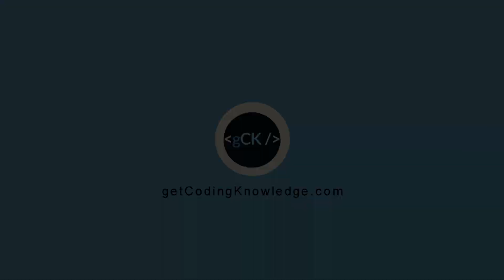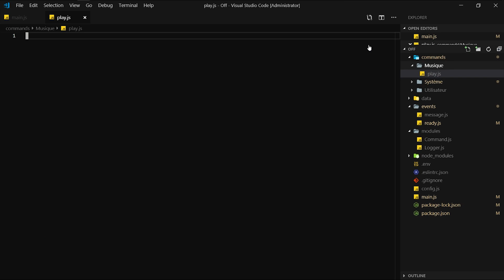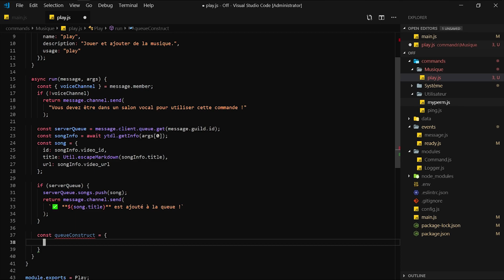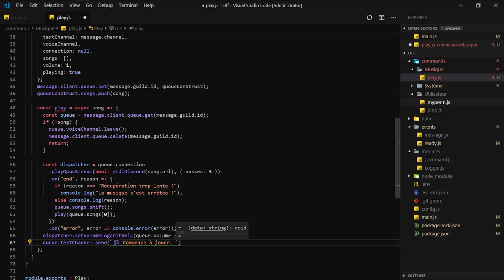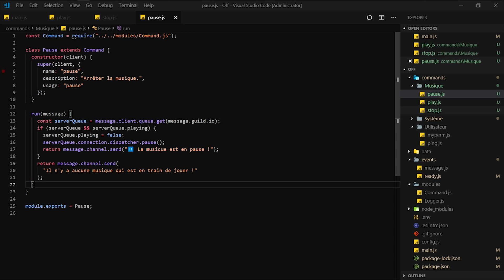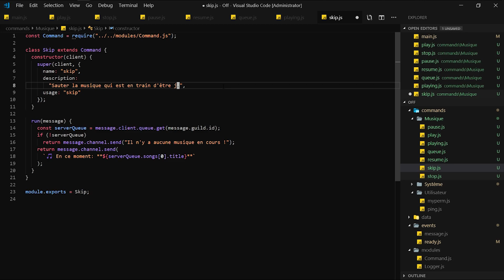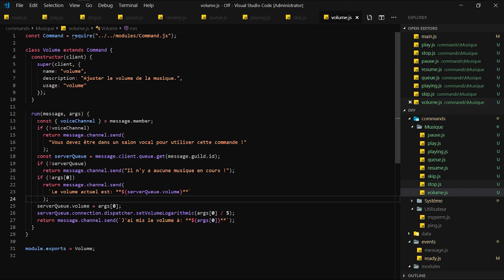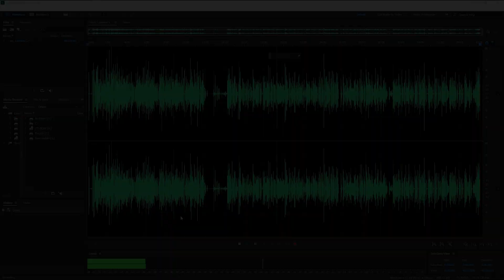[5/??] Création des commandes de musique | Développement Discord Bot 2019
Vous avez appris les bases de l'API Discord et vous avez quelques connaissances en Javascript/Node ? Dans cette vidéo, nous allons créer les commandes pour jouer de la musique ! Visionnez notre vidéo pour en savoir plus !

Les logiciels utilisés pour enregistrer/éditer :

- OBS
- Audacity

Mon ordinateur :

- OS : Windows 10 Ultimate Edition ‎(X64)‎ SP1
- Processeur : Intel Core i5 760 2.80 GHz
- Mémoire (RAM) : 8GB type DDR3 664.72 MHz
- Cartes graphiques : 2x NVIDIA GeForce GTX 460
- Ecran : PL2377 Iiyama 1920 x 1080, 23.1" (51 cm x 29 cm)

Merci pour le visionnage !